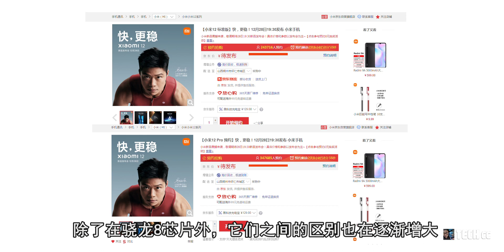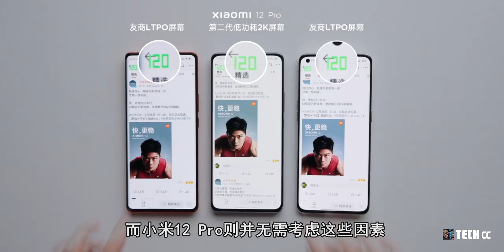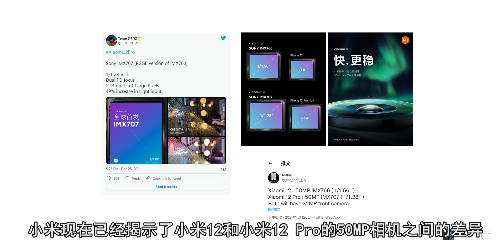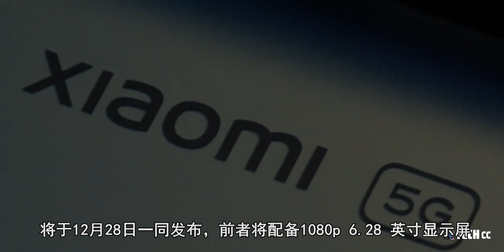小米12系列 - 相机性能揭晓！